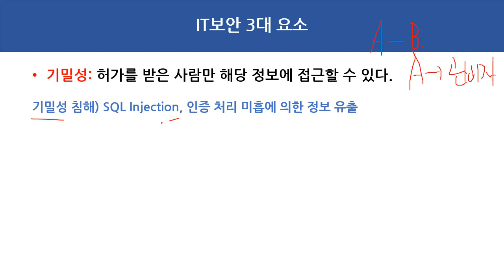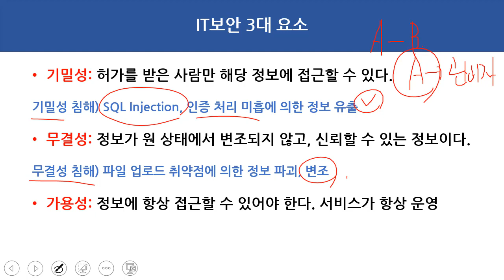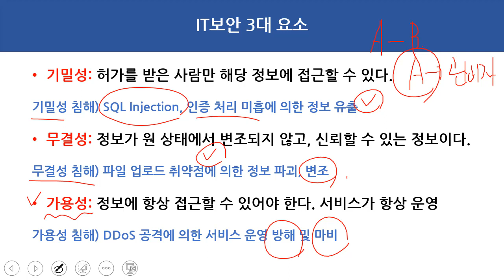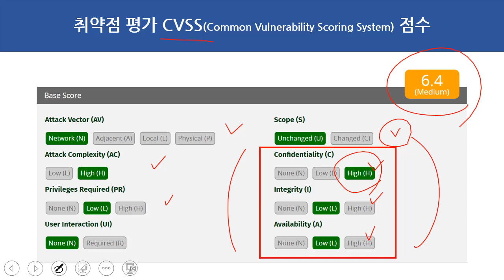(해킹, 보안) 보안 3대 요소와 보안위협평가 적용의 이해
보안프로젝트 에서 제공하는 IT보안 강의입니다. 이번 강의 주제는 "보안 3대 요소와 보안위협평가 적용의 이해" 입니다.